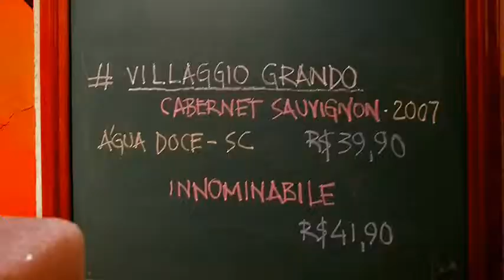Eccellenza Pizzaria - Forno à Lenha - Botafogo - joaosaboia.com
Uma pizza na Eccellenza. Forno à Lenha - Vale a pena conferir!